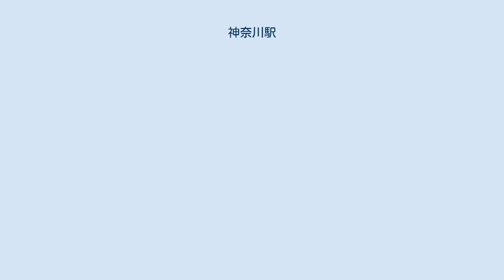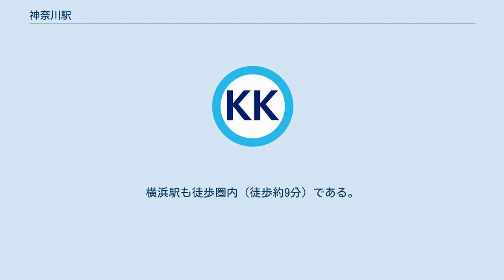神奈川駅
神奈川駅（かながわえき）は、神奈川県横浜市神奈川区青木町にある、京浜急行電鉄（京急）本線の駅である。
駅名は東海道の宿場・神奈川宿に由来する。
 1872年（明治5年）、品川駅 - 横浜駅（現桜木町駅）に日本最初の鉄道が仮開業してすぐに神奈川駅が設置された。
その後、1928年に横浜駅が現在位置に移転したため廃止となった経緯もあるが由緒のある駅名である。
この神奈川駅は現在の神奈川県横浜市神奈川区金港町6にあたる。
また、東京横浜電鉄（現東急東横線）反町駅 - 横浜駅にも神奈川駅が存在していた。
 当駅の開業時は国有鉄道の神奈川駅に接する京浜電気鉄道のターミナル駅であったが、路線が横浜駅まで延伸されるとその役割を譲った。
その後の市街化も横浜駅周辺で進んでいるため、当駅は小規模な中間駅となっている。
 ホーム（2007年1月2日） 6両編成対応の相対式ホーム2面2線を有する地上駅で、橋上駅舎を有している。
JR東海道本線と京急が切通し部を併走し、これを乗り越す道路橋の青木橋のたもとに駅舎がある。
上下線ともにホーム幅員は狭く、下りホームは線路側に向けて傾斜している。
コンコース幅員も同様に狭くなっており、自動改札機も2通路しか設置されていない。
 開業時は横浜側のターミナルであったが、京急本線の横浜駅乗り入れに伴う駅舎移転や駅名の変更が度々行われた結果、2020年（令和2年）現在は普通電車のみ停車する小規模な駅となっている。
 1992年（平成4年）には「神奈川宿歴史の道」の道筋に位置していることから清水の舞台をイメージした駅舎に改築された。
 バリアフリー施設としては、改札内コンコースとホームを結ぶ車椅子専用の階段昇降機器がある。
階段の幅と昇降機器の幅がともに同じであるため、車椅子利用者が昇降機器を使用する場合、階段を一時閉鎖させる。
 2019年（令和元年）度の1日平均乗降人員は4,751人であり、京急線全72駅の中では安針塚駅に次いで少ない。
また、横浜駅が徒歩圏内にあるため利用客は少ない。
 国道1号と国道15号に挟まれているため、自動車の往来は激しいが、人通りは少ない。
駅周辺に目立った商業施設はなく、周辺の雑居ビルや宮前商店街に飲食店、コンビニエンスストア、郵便局などがある程度である。
横浜駅も徒歩圏内（徒歩約9分）である。